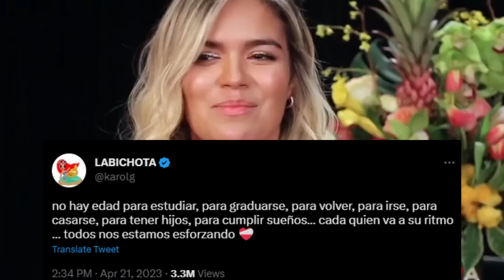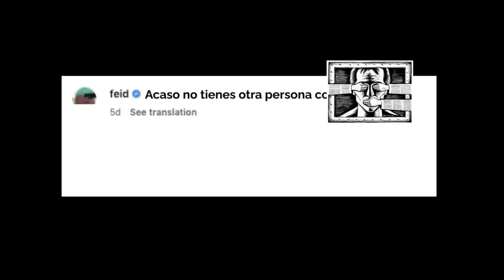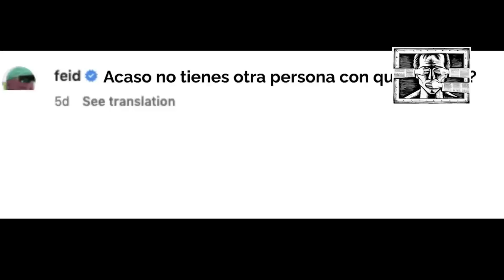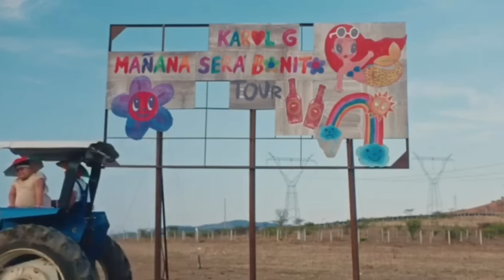KAROL G Esta Embarazada ! La verdadera razón DE SU SILENCIO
También corríjame los nombres de @AnuelAA  @KarolG  @Feid  y @YailinlaMasViralr .

¿No te has preguntado cuál es la razón por la cual Karol G lleva semanas en silencio y no ha contestado ninguna de las indirectas de Anuel AA?

¿Cuál es la verdadera razón por la cual de la nada ahora quiere dar una gira de conciertos?

¿Qué secretos nos ocultan? ¿Qué es tan misterioso y que sea tan importante?

Lo cierto es que en estos últimos días, Karol G ha estado en silencio y muy sospechosamente sin mostrarse en los medios de manera recurrente como lo hace siempre, especialmente ahora que tenemos su nueva producción y muchos pensarían que ella debería estar más activa.

¿Por qué no hemos visto fotos ni videos recientes de la cantante, y todo lo que hemos visto de ella es con el cuerpo tapado y escondiendo todo?

Pero sobre todo, ¿por qué no sale a defender a Feid de las indirectas y mensajes que Anuel AA está lanzando en todos sus conciertos?

La respuesta podría dejarte con la boca abierta, así que en este video hablaremos sobre las verdaderas razones que tiene Karol G para guardar silencio.

¿KAROL G Embarazada? La verdadera razón DE SU SILENCIO